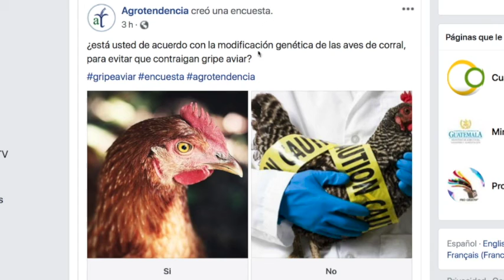Noticias Del Agro Emisión #829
Declaran la emergencia agropecuaria en Santa Fe

Decretan 250 kilos el peso mínimo de faena para las hembras

Producción de alimentos: el nuevo tema en el debate climático

Nueva tecnología permite que frutas y verduras duren el doble

IBM y el Banco Interamericano de Desarrollo desarrollan Blockchain para horticultura en Argentina